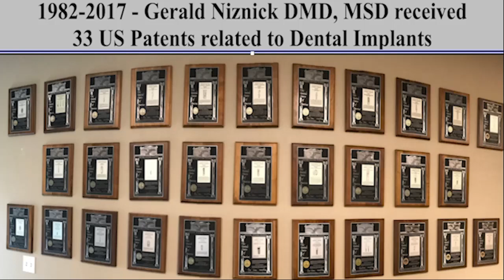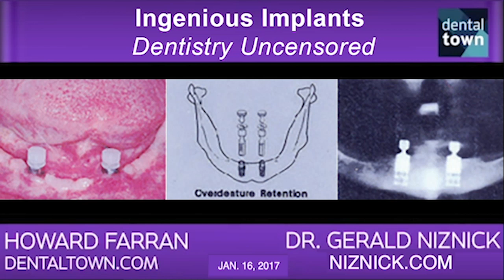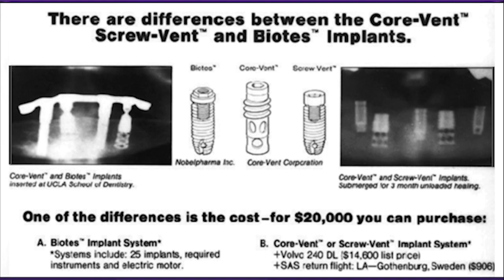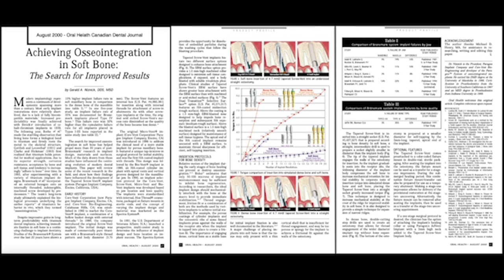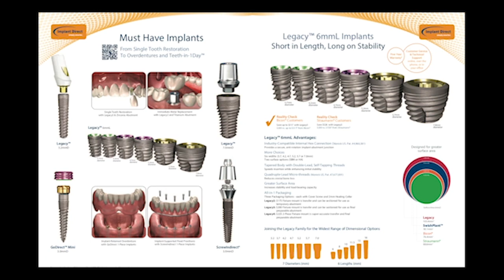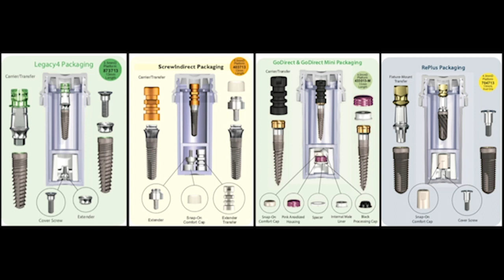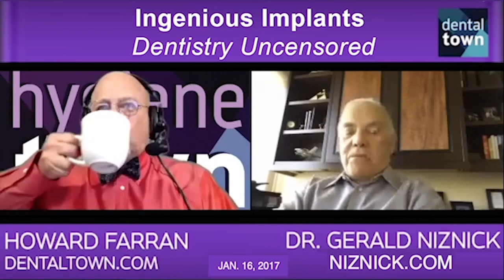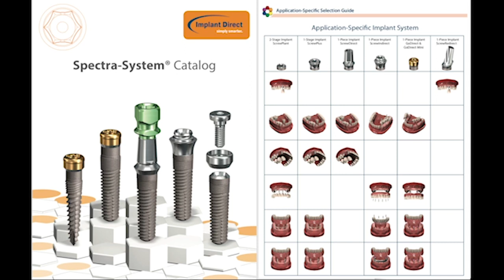617 Gerald Niznick : Dentistry Uncensored with Howard Farran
Dr. Gerald A. Niznick was the founder and President of Core-Vent Bio-Engineering and Paragon Dental Implant Company (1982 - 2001) which he sold to Zimmer Dental. The Screw-Vent internal hex implant that he invented in 1986 is still the backbone of Zimmer's dental implant system 25 years later. Barron's Magazine Article on Dental Implant Industry Feb. 15, 2005 referred to Dr. Niznick as "a prosthodontist and entrepreneur who is considered by many as the godfather of American implant dentistry."

He started designing and manufacturing a new line of products in 2004 that were launched in October 2006 through Implant Direct International. In just four years, Implant Direct had a significant global presence in the implant industry with 300 employees, sales offices in the US, Canada, Switzerland and Israel, and with distributors in 30 other countries. Dr. Niznick's product and marketing strategy of selling high quality, innovative products with All-in-1 Packaging at about 1/3rd the price of the major implant companies captured about 4% of the global market, doubling the sales volume that Core-Vent/Paragon achieved after 20 years. Through Dr. Niznick's implementation of the industry's only lights-out 24/7 manufacturing and effective use of the internet for technical support and online ordering, he created a price-point shift in the industry, making implant dentistry more affordable for dentists and their patients.

In December 2010, Sybron Dental Solutions, a division of Danaher, a 15 billion dollar conglomerate, acquired 75% interest in Implant Direct International, leaving Dr. Niznick the president of a joint venture that also included Sybron's Attachments International and Sybron Implant Solutions business assets.

Dr. Niznick graduated from the University of Manitoba Dental School in 1966 and then earned a Masters degree in Prosthodontics at Indiana University in 1968. Throughout the 1980's and 90's he personally trained over 10,000 dentists worldwide on the placement and restoration of dental implants using lectures and live surgical demonstrations.

In the 29-year span between Core-Vent (1982) and Implant Direct (2010), Dr Niznick has had 35 dental implant US patents issued to him including the internal connection patent that has become the cornerstone of modern implant design. His newer patents include ones for micro-threads, double-tri-lobe connections, a 1-Piece with multi-unit abutment platforms, a healing collar retained by the cover-screw and several pending patents include the GoDirect 1-Piece implants and GPS™ abutment system, both compatible with Zest Anchor Company's LOCATOR® Attachment.

Dr. Niznick's significant contributions to the dental implant field have been recognized by academic institutions and dental implant organizations. He has received Honorary Doctorate degrees from the University of Manitoba and from Tel Aviv University, as well as the prestigious Isaah Lew Research award from the American Academy of Implant Dentistry. He was also awarded Alpha Omega Dental Fraternity's highest award, the Achievement Medal, in 2007. The United States Department of Veterans Affairs issued a Commendation to Dr. Niznick for conceiving and funding the largest dental implant study worldwide at 32 VA centers that included 900 patients receiving over 2800 of Dr. Niznick's implants. Special issues of the Journal of Periodontology and the Journal of Oral and Maxillofacial Surgery were dedicated to publishing the results of this monumental prospective, multi-center clinical study, which added significantly to dental implant knowledge.